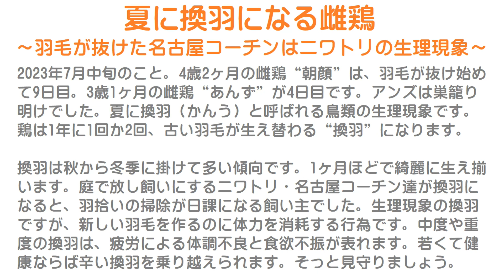夏に換羽になる雌鶏～羽毛が抜けた放し飼い名古屋コーチンはニワトリの生理現象～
2023年7月中旬のこと。
4歳2ヶ月の雌鶏“朝顔”は、羽毛が抜け始めて9日目。
3歳1ヶ月の雌鶏“あんず”が4日目です。
アンズは巣籠り明けでした。
夏に換羽（かんう）と呼ばれる鳥類の生理現象です。
鶏は1年に1回か2回、古い羽毛が生え替わる“換羽”になります。

換羽は秋から冬季に掛けて多い傾向です。
1ヶ月ほどで綺麗に生え揃います。
庭で放し飼いにするニワトリ・名古屋コーチン達が換羽になると、羽拾いの掃除が日課になる飼い主でした。
生理現象の換羽ですが、新しい羽毛を作るのに体力を消耗する行為です。
中度や重度の換羽は、疲労による体調不良と食欲不振が表れます。
若くて健康ならば辛い換羽を乗り越えられます。
そっと見守りましょう。